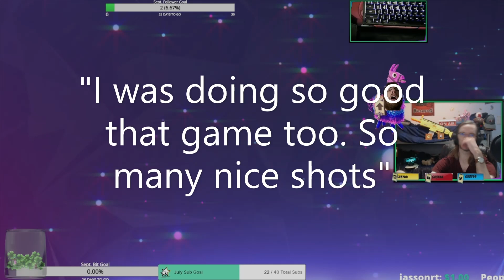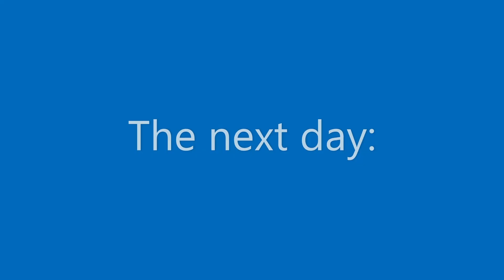I got SHADOWBANNED on Modern Warfare II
I got SHADOWBANNED on Modern Warfare II whilst playing with some of my friends and I figured I would show the whole saga. Been playing this game for about 9 months, guess it's safe to say my skills are improving :) If you'd like to see content like this live (hopefully without the shadowban), be sure to check out my Twitch and see if I'm streaming! Twitch.tv/Gr3y44

CALL OF DUTY MODERN WARFARE 2 Gameplay Walkthrough Part 1 Campaign FULL GAME [4K 60FPS PS5]. the Secret ISO HEMLOCK is LIKE CHEATING in Modern Warfare 2 (Best ISO HEMLOCK Class Setup) - COD MW2. FULL MW2 SEASON 6 ROAD MAP Update! (Operators, Battle Pass, Events, & MORE!) - Modern Warfare 2 Call of Duty Modern Warfare 2 - FULL GAME (No Commentary) Lara Croft Operator Bundle | Call of Duty: Modern Warfare II & Warzone